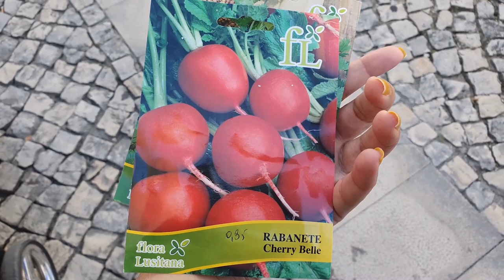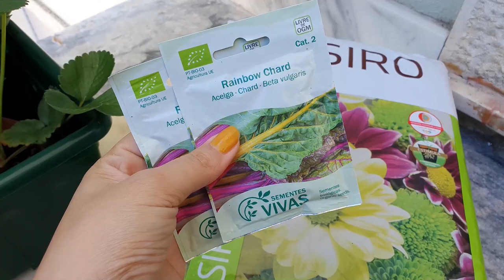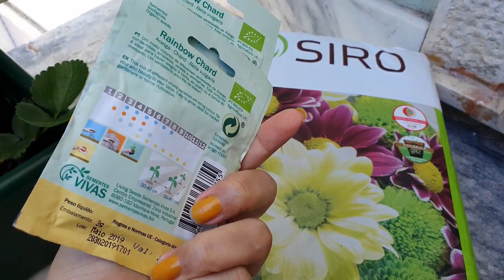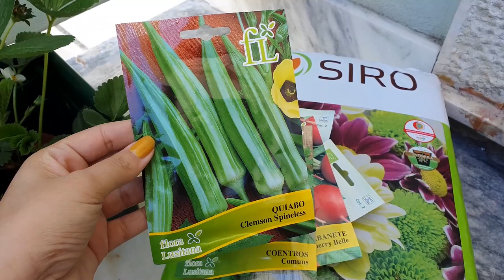Comprei muita coisa legal | Morangueiro produzindo 2€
Passei metade do dia comprando coisas para horta e é claro que levei vocês comigo. Achei muita coisa legal! Assista até o final!